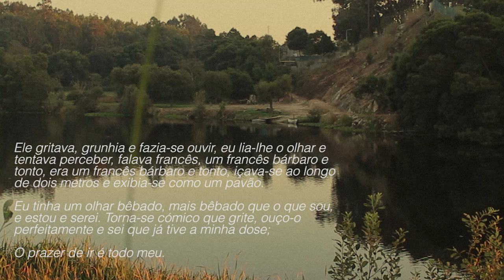keos - timpano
"timpano" from keos's repetition
film by Priscla Miscla